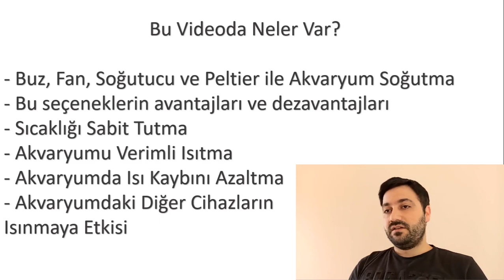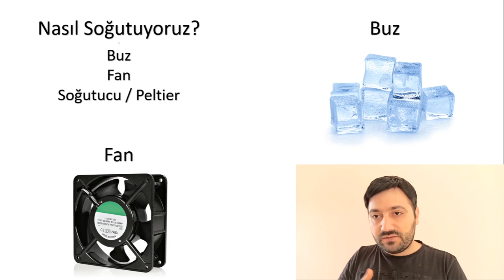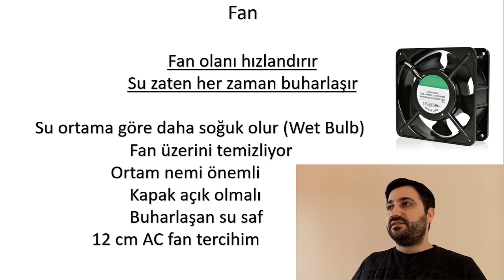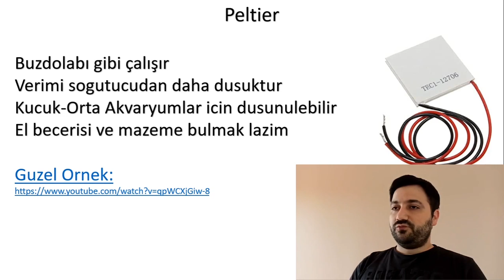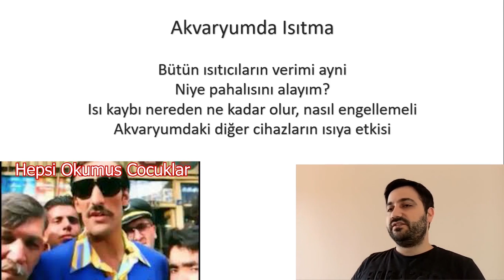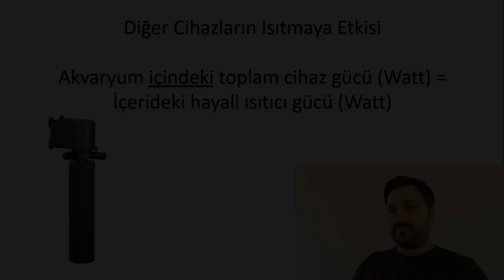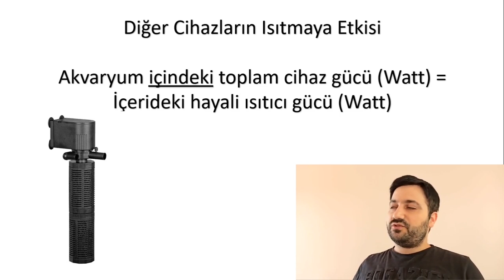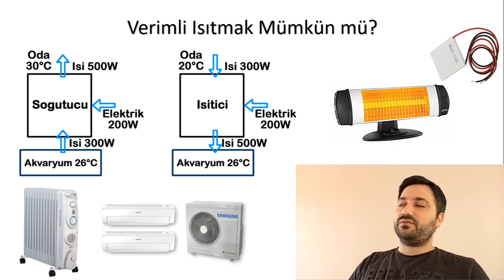Akvaryumda Soğutma ve Isıtma (Tüm Detaylarıyla-Maliyeti Düşük Çözümler)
Akvaryum nasıl ısıtılı ve soğutulur, akvaryum ısıtma ve akvaryum soğutma.
Lütfen sorularınızı Akvaryum Rehberi videoları altına yorum olarak yazın.
Akvaryum Rehberi ile ilgili duyurular ve gelecek videolar için Instagram hesabını takip edin.

Akvaryum hakkında sorularınızı, hazırlanmasını istediğiniz videolarınızı yorum şeklinde buradan paylaşabilirsiniz.